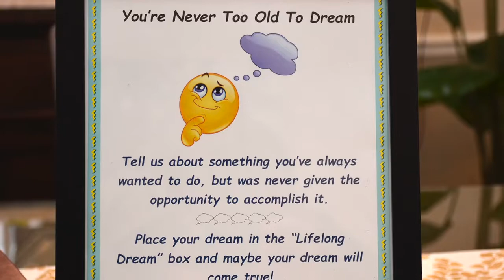Ballet for a Day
Chelsea at Bridgewater resident Joanna gets a free ballet lesson at the NJ Ballet, helping her with movement and coordination following limitations she's had since a stroke 14 years ago.